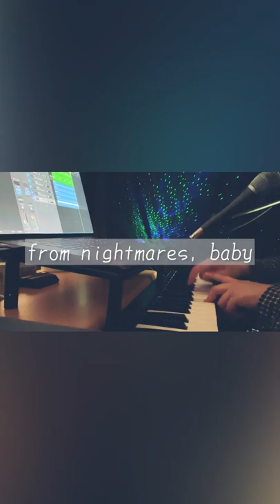W/X/Y - Tani Yuuki【cover】